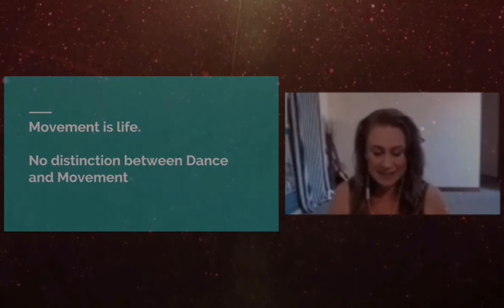Feldenkrais for Dancers | Feldenkrais Awareness Summit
Feldenkrais practitioner and dancer Angela McMillan is passionate about dance. For her, movement is a dance.

In this video she helps us understand the importance of attention, awareness and sensation in dance (and movement in general).

Be inspired as you tune in to her notion about dance and movement.

Hear her entire interview along with 24 other interviews from the Feldenkrais Awareness Summit site.

Cynthia Allen provides training online and holds the Feldenkrais Awareness Summit annually.
Cynthia Allen is a movement educator, Feldenkrais Practitioner, Sr. Trainer in Movement Intelligence and creator of Better Back program. Her on-line products and memberships are at futurelifenow-online.com. You can schedule private video sessions with her at futurelifenow.com